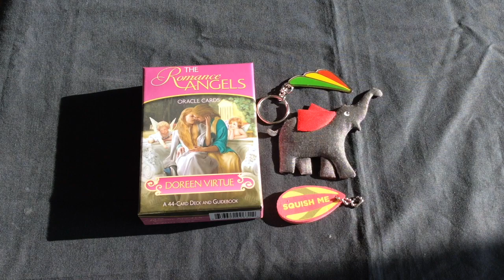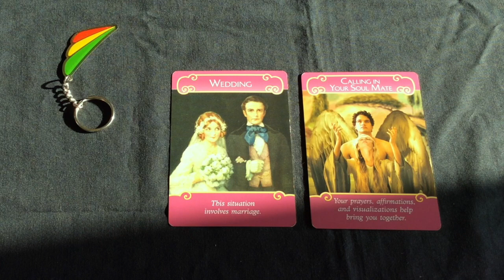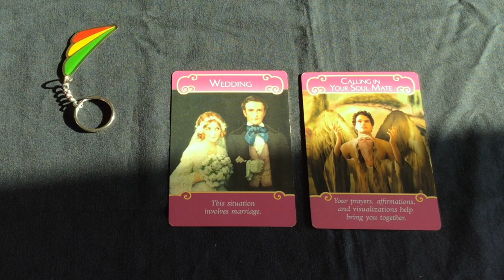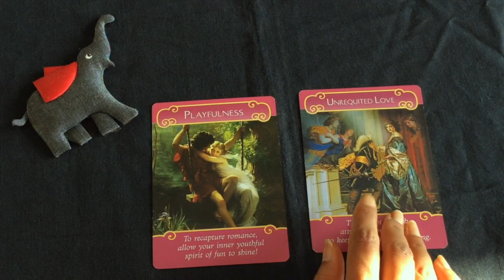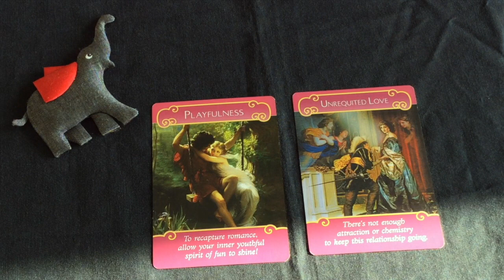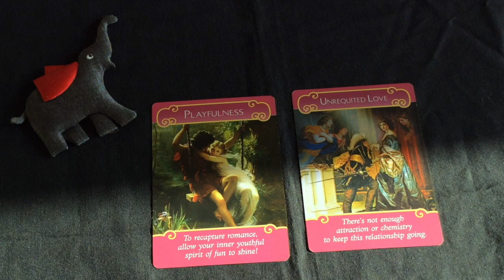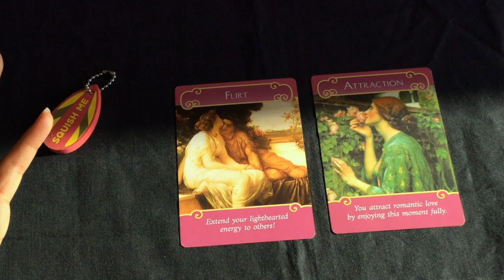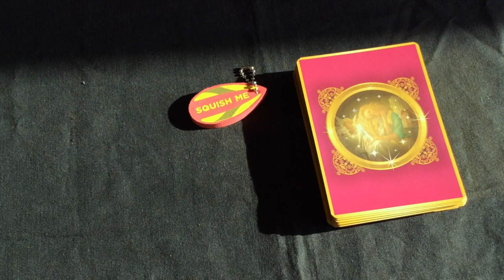Pick A Card: Weekly Oracle Card Guidance - LOVE 🔮 ❤️ ❣️ ♥️ 🥁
This week we are doing an oracle card reading but focused on love and relationship matters. I will read the cards chosen for you and channel a message alongside.

Amidst a shift and some unsettling energy which we have been in for the last weeks, I hope that this would bring a lighthearted energy to the weekly oracle guidance.

By all means, listen to the introduction or you may go directly to the reading by clicking on timestamp for your chosen option.

Time stamps:
#1: 4:09
#2: 12:38
#3: 21:07

Blessings Abound.
Love,
Shalin